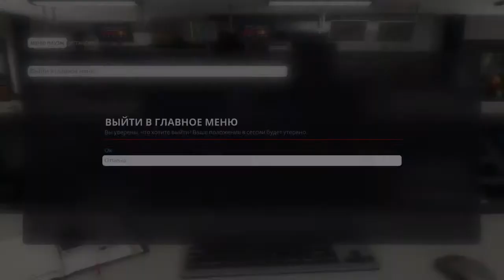F1 2019.Juri Vips in RB. AUS. Q